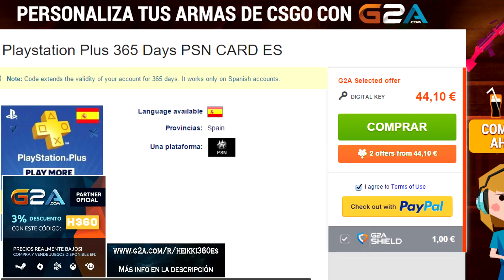Automobilista || Superlocura (Superkarts @ Santa Cruz do Sul)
¡No veo nada!